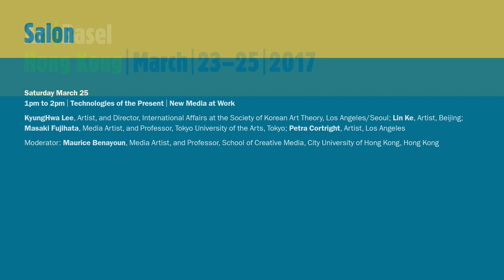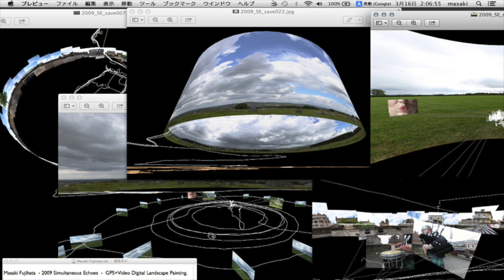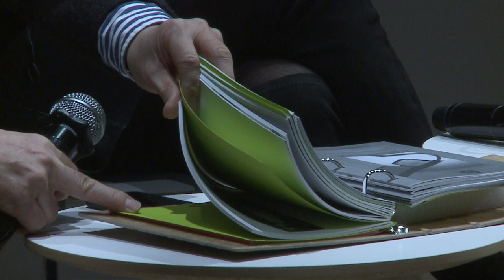Salon | Technologies of The Present | New Media at Work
This panel focuses on the way artists are using technology in their work in order to express and reflect human conditions in a world that ultimately depends on technology for survival, yet often takes our machine-based dependence for granted.

KyungHwa Lee, Artist, and Director, International Affairs at the Society of Korean Art Theory, Los Angeles/Seoul; Lin Ke, Artist, Beijing; Masaki Fujihata (藤幡正樹), Media Artist, and Professor, Tokyo University of the Arts, Tokyo; Petra Cortright, Artist, Los Angeles

Moderator: Maurice Benayoun, Media Artist, and Professor, School of Creative Media, City University of Hong Kong, Hong Kong

Date: Saturday, March 25, 2017, 1pm to 2pm